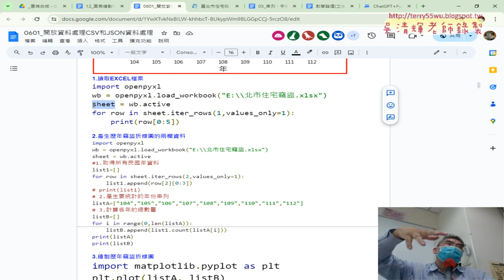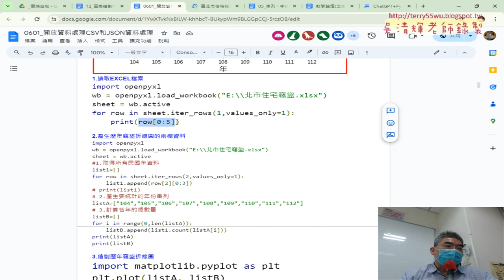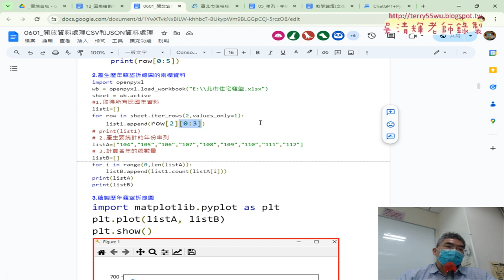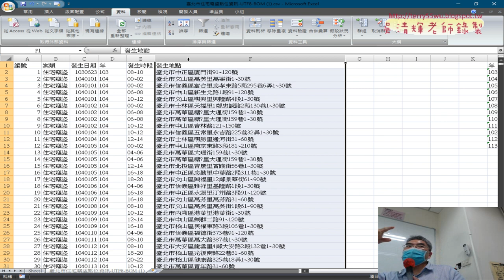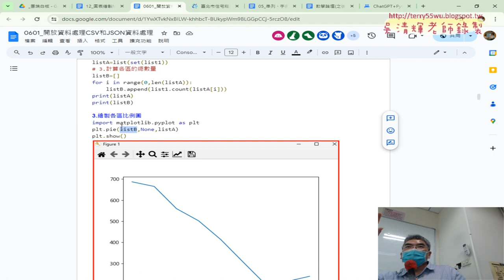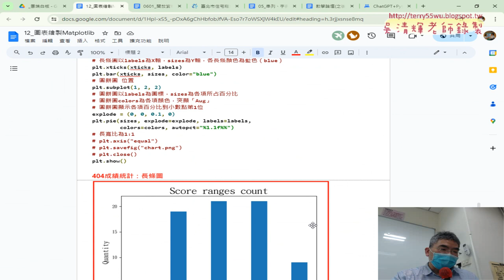07 重點整理與各區比例圖